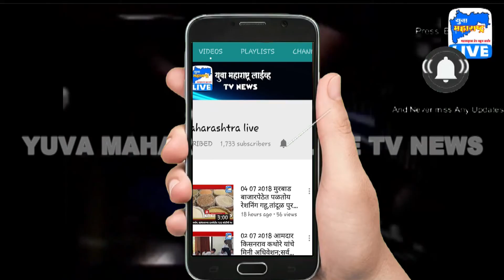राज्यात पोलीस शिपाई संवर्गातील १० हजार जागा भरणार – उपमुख्यमंत्री | Yuva Maharashtra Live